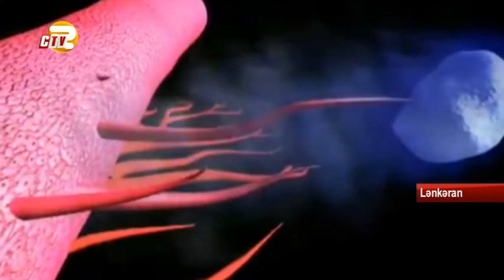Xərçəng-dünyada ən çox yayılan xəstəlik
Dünya ictimaiyyətinin diqqətini Xərçəng xəstəliyi ilə mübarizəyə cəlb etmək məqsədilə bütün dünyada 4 fevral hər il Dünya Xərçəng Günü kimi qeyd edilir. Bu günün qeyd edilməsində əsas məqsəd isə dünya ölkələrinin diqqətini aktuallığı hər il artan bu ictimai səhiyyə probleminə cəlb etmək və Xərçəng xəstəliyi ilə mübarizənin yalnız birlikdə aparıldıqda effektiv olmasını bir daha dünya ictimaiyyətinə xatırlatmaqdır.
Onkoloji xəstəliklər bəşəriyyətin bəlasıdır. İnsanların həkimə vaxtında müraciət etməməsi xəstəliyin daha da dərinləşməsinə səbəb olur. Lənkəranda 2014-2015-ci illərin müqayisəsində onkoloji xəstələrin sayı 50-yə qədər artıb. Mütəxəssislər Xərçəng xəstəliyini yaradan amillər sırasında əsasən düzgün qidalanmama, tütün və spirtli içkilərdən istifadə və  ətraf mühitin çirklənməsini göstərir. Bəs insanlar Xərçəng bəlasından qorunmaq üçün nə dərəcədə məlumatlıdırlar?
Xəstəlik qadınlarda əsasən döş vəzisi və uşaqlıq yolunda, kişilərdə isə ağ ciyər və mədə-bağırsaq sistemində aşkarlanır.
Həkimin sözlərinə görə müalicəsi mümkün olmayan xəstəlik yoxdur. Sadəcə olaraq əhali arasında maariflənmə aparmaq vacibdir.